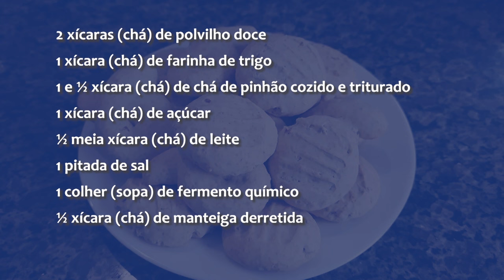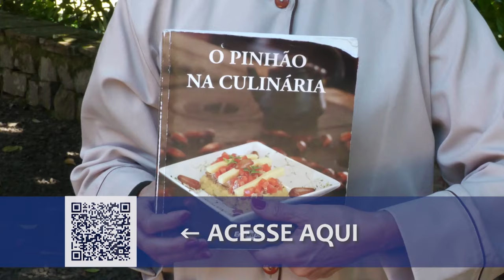Receita: Sequilho de Pinhão - Rio Grande Rural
Emater, Embrapa Florestas e prefeituras municipais promoveram, nos meses de abril, maio e setembro, quatro cursos voltados para o melhor aproveitamento do pinhão na alimentação. Vamos ver como foi e aprender uma receita com essa iguaria: Sequilho de Pinhão.